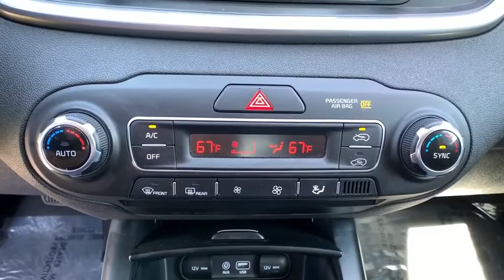2019 Kia Sorento Reno, Carson City, Northern Nevada, Sacramento, Elko, NV 61002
Used 2019 Kia Sorento available in Reno, Nevada at Rackley Auto Group Reno. Servicing the Carson City, Northern Nevada, Sacramento, Elko, NV area.
2019 Kia Sorento LX V6 - Stock#: 61002 - VIN#: 5XYPGDA52KG467297

bEquipment/bbrThe Sorento has a 3.3 liter V6 Cylinder Engine high output engine. This unit projects refinement with a racy metallic gray exterior. A third row of seating gives you the flexibility to carry all the kids and the their friends too. This Kia Sorento is equipped with all wheel drive. Anti-lock brakes are standard on it. This small suv is equipped with a gasoline engine. The Sorento has an automatic transmission. Easily set your speed in the vehicle with a state of the art cruise control system.  Increase or decrease velocity with the touch of a button. Help alleviate lower back pain with the driver seat lumbar support in this unit. The Sorento looks aggressive with a streamlined rear spoiler.   Light weight alloy wheels on this 2019 Kia Sorento  are the perfect compliment to a stylish body. This Kia Sorento is built for driving comfort with a telescoping wheel. This small SUV will zip through traffic.brbrbAdditional Information/bbrVehicle pricing includes all offers and incentives. All advertised prices exclude government fees taxes applicable finance charges dealer document preparation charge of $489 express code and applicable emission testing. These fees must be paid for by the purchaser. All vehicles are subject to prior sale. All information advertised to be true but not guaranteed. Any payment or APR displayed is an estimate only that is based on approved credit. It is not guaranteed that all will qualify for that payment or APR based on a number of individual circumstances. Dealer is not responsible for typographical errors. While great effort is made to ensure the accuracy of the information on this site errors do occur so please verify information with a dealer representative.
Engine: 3.3L GDI Dual CVVT DOHC 24-Valve V6,Transmission: 8-Speed Automatic w/Sportmatic,3.51 Axle Ratio,GVWR: 5;622 lbs,Transmission w/Driver Selectable Mode,Electronic Transfer Case,Automatic Full-Time All-Wheel,Battery w/Run Down Protection,Gas-Pressurized Shock Absorbers,Front And Rear Anti-Roll Bars,Electric Power-Assist Speed-Sensing Steering,18.8 Gal. Fuel Tank,Single Stainless Steel Exhaust w/Chrome Tailpipe Finisher,Permanent Locking Hubs,Strut Front Suspension w/Coil Springs,Multi-Link Rear Suspension w/Coil Springs,4-Wheel Disc Brakes w/4-Wheel ABS; Front Vented Discs; Brake Assist and Hill Hold Control,Wheels: 17 x 7.0 Alloy,Tires: P235/65R17,Wheels w/Silver Accents,Steel Spare Wheel,Compact Spare Tire Stored Underbody w/Crankdown,Clearcoat Paint,Body-Colored Front Bumper w/Black Rub Strip/Fascia Accent,Body-Colored Rear Bumper w/Black Rub Strip/Fascia Accent,Black Bodyside Cladding and Black Wheel Well Trim,Chrome Side Windows Trim and Black Front Windshield Trim,Chrome Door Handles,Body-Colored Power Heated Side Mirrors w/Manual Folding and Turn Signal Indicator,Fixed Rear Window w/Fixed Interval Wiper and Defroster,Deep Tinted Glass,Variable Intermittent Wipers,Fully Galvanized Steel Panels,Lip Spoiler,Black Grille w/Chrome Surround,Liftgate Rear Cargo Access,Fully Automatic Projector Beam Halogen Headlamps w/Delay-Off,Streaming Audio,Integrated Roof Antenna,2 LCD Monitors In The Front,Front Bucket Seats;  10-way power adjustable driver seat w/2-way power lumbar support,8-Way Driver Seat,4-Way Passenger Seat;  Manual Recline and Fore/Aft Movement,40-20-40 Folding Split-Bench Front Facing Manual Reclining Fold Forward Seatback Rear Seat w/Manual Fore/Aft,Manual Tilt/Telescoping Steering Column,Fixed 50-50 Split-Bench 3rd Row Seat Front; Manual Fold Into Floor and 2 Fixed Head Restraints,Front Cupholder,Rear Cupholder,Remote Releases -Inc: Power Fuel,Cruise Control w/Steering Wheel Controls,HVAC;  Underseat Ducts; Headliner/Pillar Ducts and Console Ducts,Illuminated Locking Glove Box,Driver Foot Rest,Interior Trim;  Metal-Look Interior Accents,Full Cloth Headliner,Urethane Gear Shifter Material,Day-Night Rearview Mirror,Driver And Passenger Visor Vanity Mirrors w/Driver And Passenger Illumination,Full Floor Console w/Covered Storage; Mini Overhead Console w/Storage and 4 12V DC Power Outlets,Front Map Lights,Fade-To-Off Interior Lighting,Full Carpet Floor Covering,Carpet Floor Trim,Cargo Space Lights,FOB Controls;  Cargo Access,Driver / Passenger And Rear Door Bins,Delayed Accessory Power,Systems Monitor,Redundant Digital Speedometer,Outside Temp Gauge,Analog Display,Manual Adjustable Front Head Restraints and Manual Adjustable Rear Head Restraints,Front Center Armrest and Rear Center Armrest,2 Seatback Storage Pockets,Perimeter Alarm,Engine Immobilizer,4 12V DC Power Outlets,